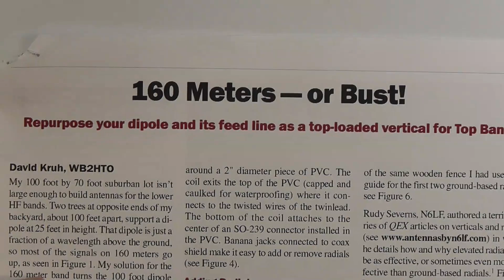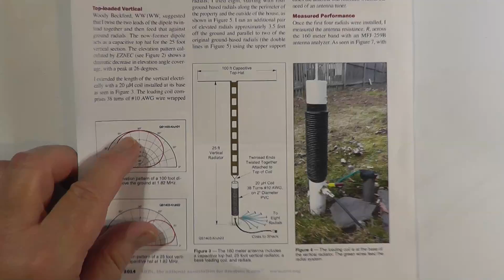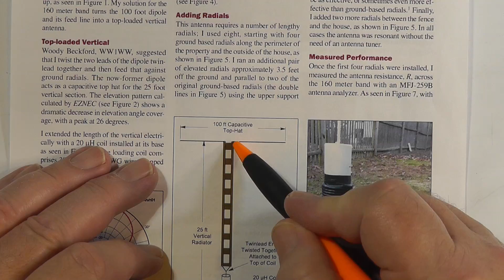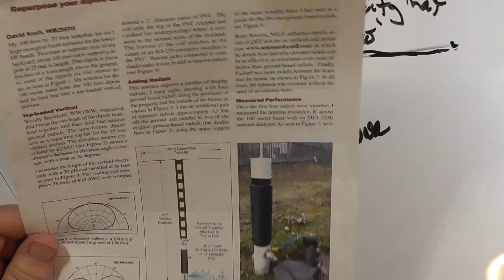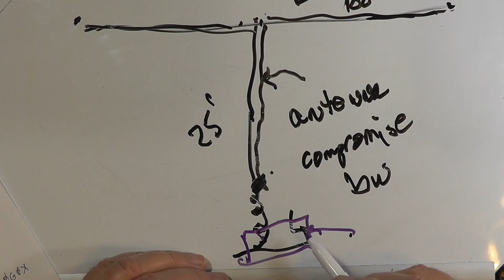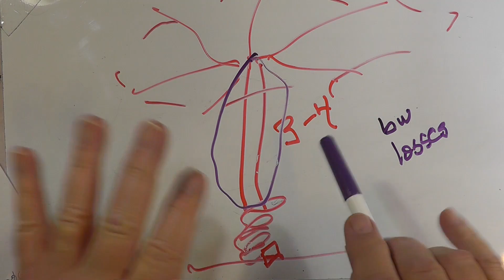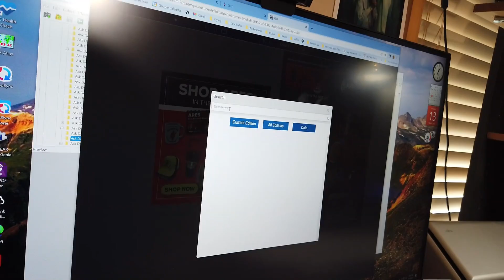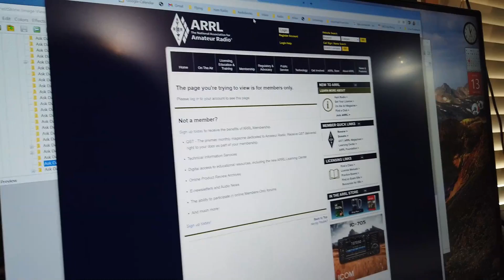Both Inductive and Capacitive Loading for 160m Antenna (#919)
Jim, N7ENI, is building the antenna from QST in the march 2014 section. He is confused about the bottom loaded vertical. Watch to learn more about the antenna in the march 2014 section page 38 and on the loaded vertical.